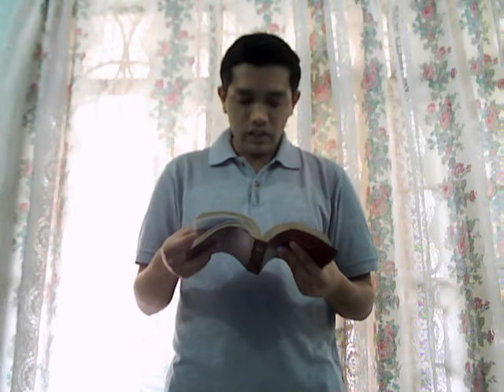We Were Healed in the Name of Jesus!!!! - Word for the Day!!!! - Monday August 29th 2011 !!!!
THIS VIDEO IS ME PROPHET, EVANGELIST and PASTOR VINAY JACOB

JOHN READING FROM THE HOLY BIBLE FROM       Isaiah 53: 5

1 Corinthians 12: 9 and 1 Peter 2: 24 !